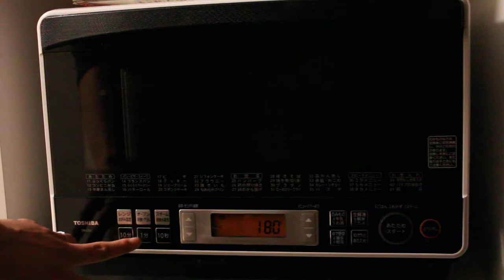じゃがいもとチーズ焼きを焼く